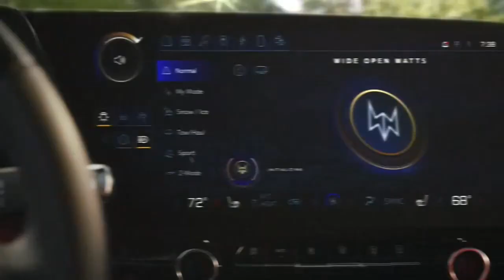Chevy Blazer EV